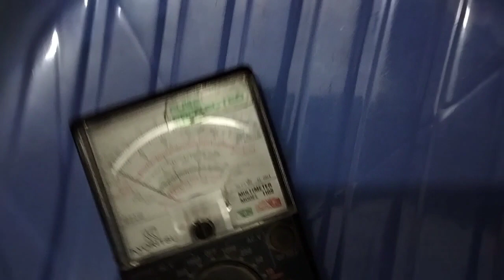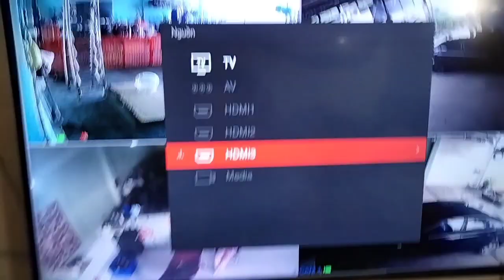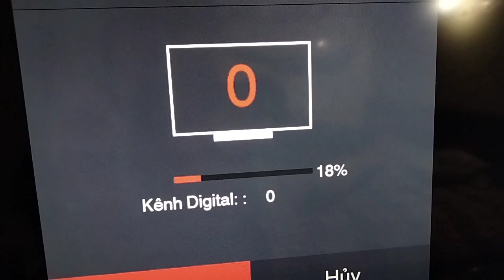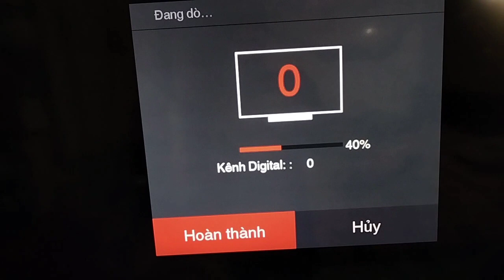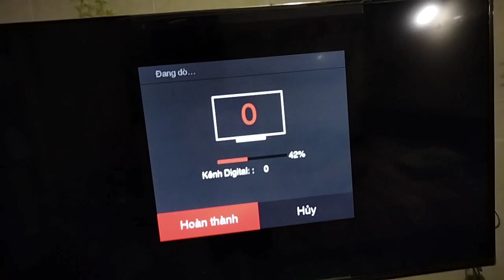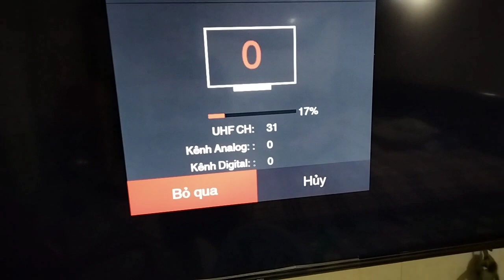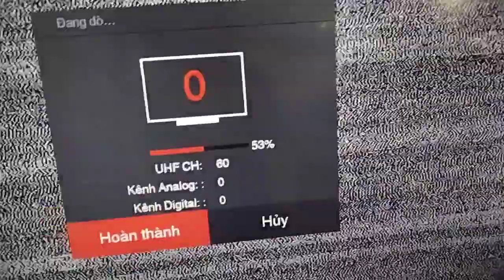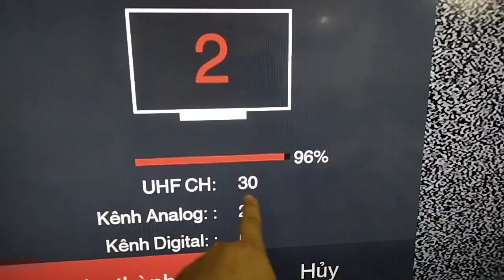Sửa Lại Enten